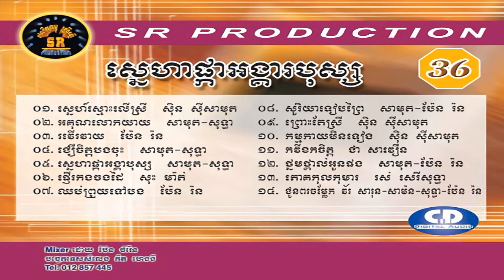Track 02 អរគុណលោកយាយ